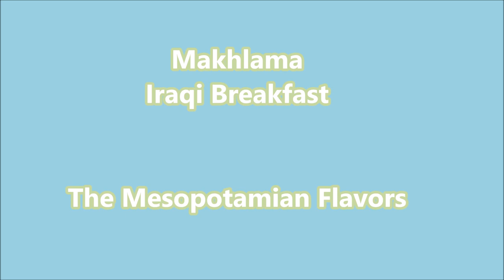Makhlama Delicious Iraqi Breakfast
Ingredients :

1 cup ground meat with little fat
Salt and black pepper to taste
1/2 cup chopped onion
1/4 cup chopped green pepper
1/2 cup fried or lightly roasted potatoes, optional, and chopped tomatoes can be added instead
Red pepper and turmeric as desired, or you can add any other spices you like
1/4 cup chopped parsley
3~4 eggs, beaten

Steps:
-Cook the meat in a medium skillet over medium heat.
-Add the onion and green pepper and cook until the vegetables are wilted and slightly toasted.
-Add spices such as red and black pepper, turmeric and any spices you prefer, and stir for a few seconds.
-Put the scrambled eggs and try to get the eggs evenly on all sides.
-Cover the skillet and cook over a low heat.
-Check the bottom of the eggs. If it is roasted to the degree you want, flip it onto a second plate and return to the pan until the other side is toasted, or keep the plate covered until it cooks from the top but will not be toasted.
-Enjoy it with bread, tea and good health

Note: you can mix egg, meat and everything and make it as scrambled egg style.